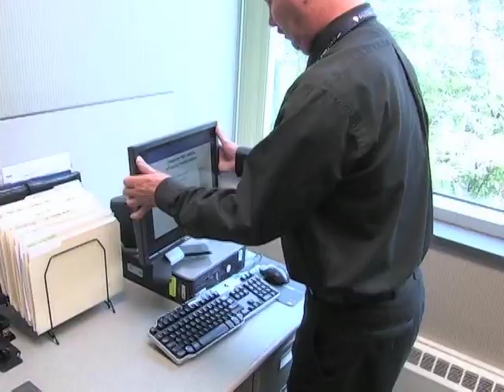Customer Service Week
Video emphasizing and celebrating Customer Service at UTMC